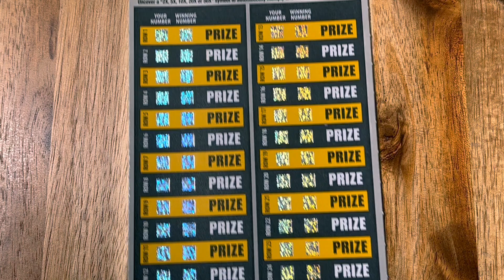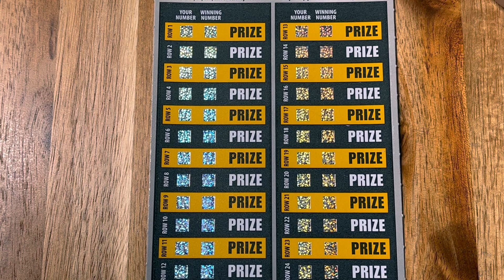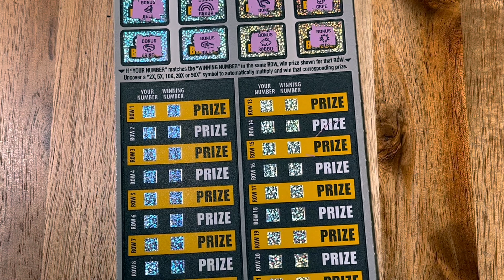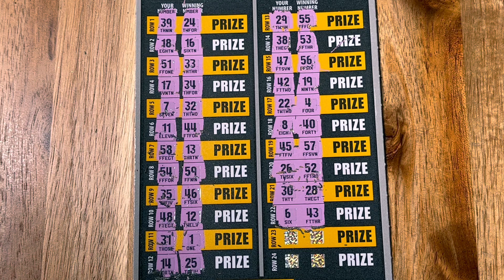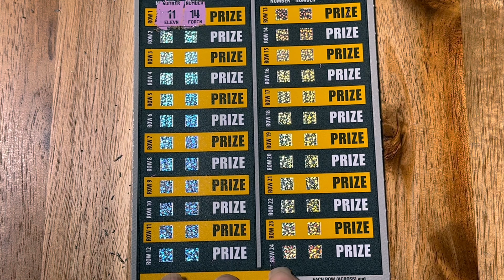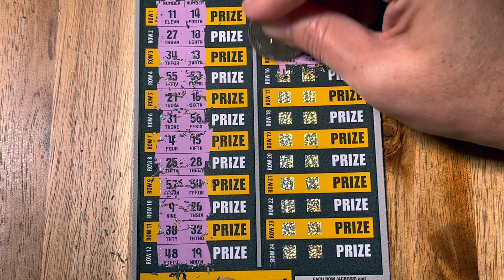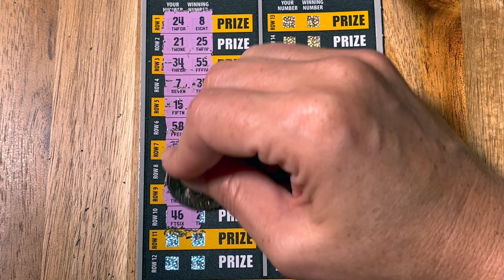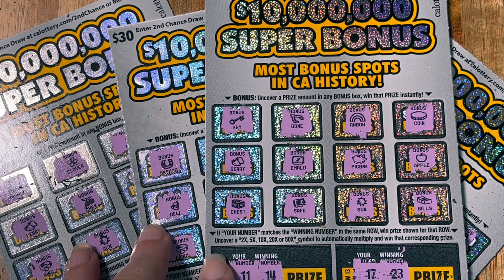🤑 🎶🎸🌟 $10 Million Super Bonus 🌟 $30 CA Lottery Ticket Scratchers 🤑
Looking For Wins Scratching California Lottery Tickets Scratch Cards Scratch off's